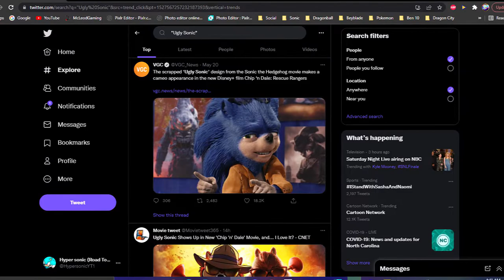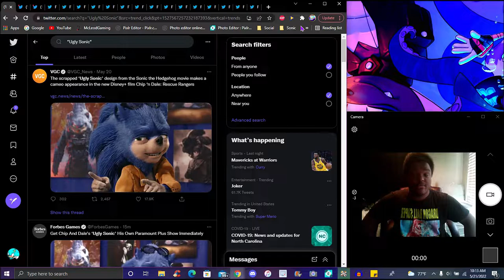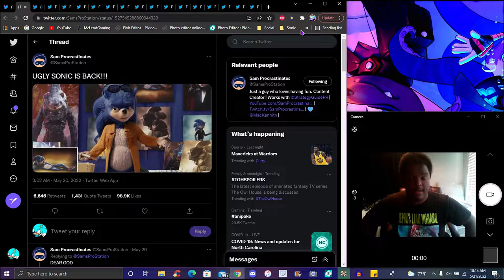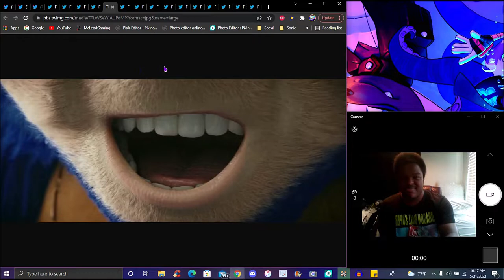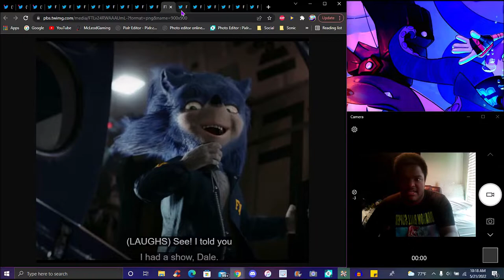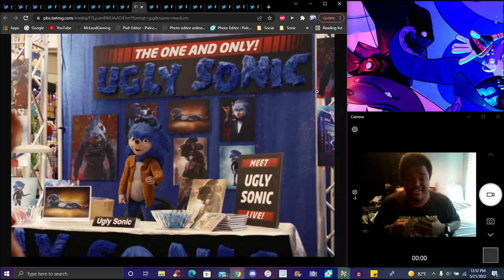THIS A NIGHTMARE!!! ??? I PROMISE YOU THIS IS NOT CLICKBAIT OR JOKE IT'S IS REAL!!! ??? SONIC NEWS!